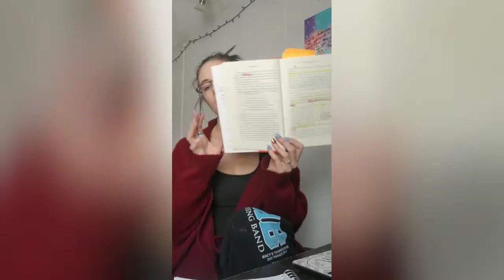You Are More// Life Chit Chats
Just some thoughts. I hope this was helpful . Hope you all have a wonderful weekend!

Where you can get Sadie's Live Original Book